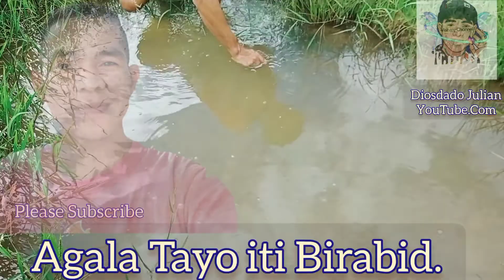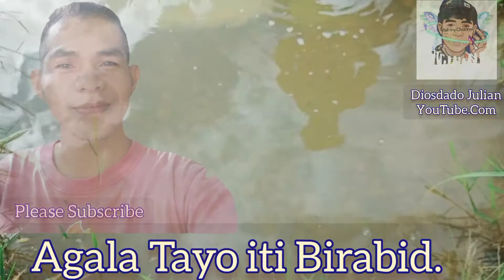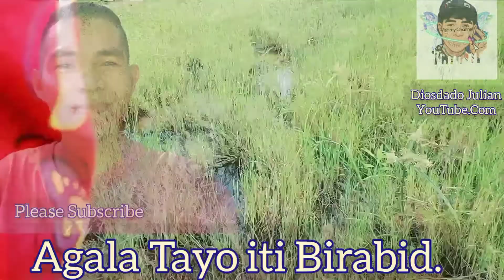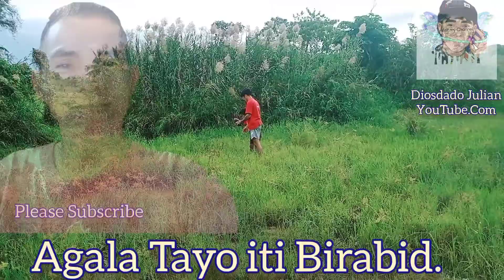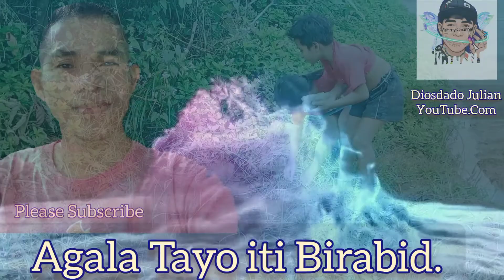How to survive normally Best Survival Technique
Ang Probinsyano
buhay Probinsyano
Sta. Marcela Apayao